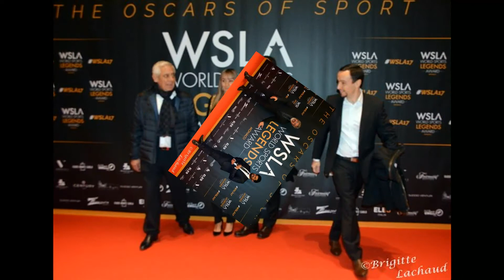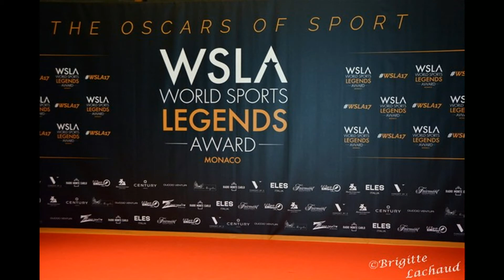LES OSCARS DU SPORT A MONACO 2017 - Sorties Media Presse - © Brigitte Lachaud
Le prestigieux prix «World Sports Legends Award» est décerné aux champions sportifs actifs et retraités, qui se sont distingués  par leurs exploits sportifs,  mais aussi par leur exemple en tant que modèles inspirants pour les nouvelles générations.